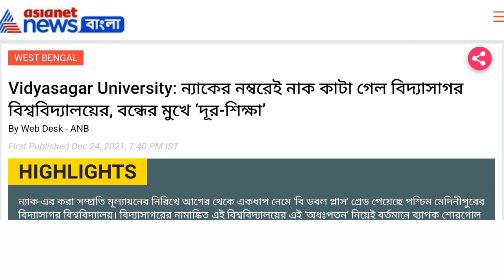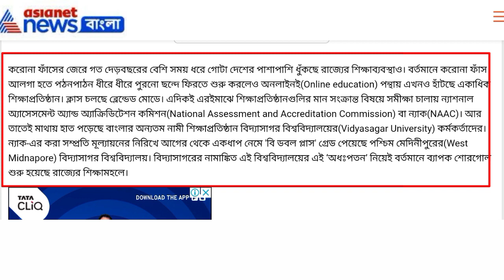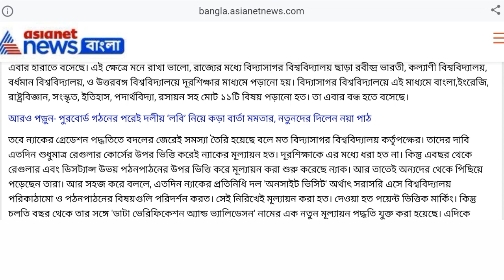Bad news for Vidyasagar University,Distance ছাএছাত্রীদের কি হবে?,কোর্স গুলো কি বন্ধ হয়ে যাবে?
Content Includes-
burdwan university odd sem exam 2021
nbu exam guidelines 2021
wbsu practical Exam 2021
ugc on exam 2021
wb govt exam guidelines online
rbu odd sem exam notice 2021
NBU exam 2021
Makaut online exam notice 2021
Calcutta university exam notice 2021
vidyasagar University odd sem 2021
Midnapore College ug pg exam 2021
kalyani University ug 2021 exam notice
Calcutta university ug pg exam 2022
wbsu pg exam routine December 2021
wb college university reopening
Calcutta university reopen meeting updates
Jadavpur University reopen meeting decision
Calcutta university odd sem exam 2022
Makaut reopen 2021
sanskrit college reopen 2021
wb college reopen meeting 2021
visva bharati university reopen 2021